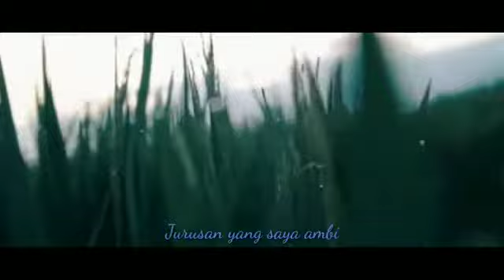Challenge Video PKKMB 2020 STMIK IKMI CIREBON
Alhamdulillah masih bisa mengikuti challenge video ini dan bisa meraih juara 1 walaupun masih banyak kekurangann:v